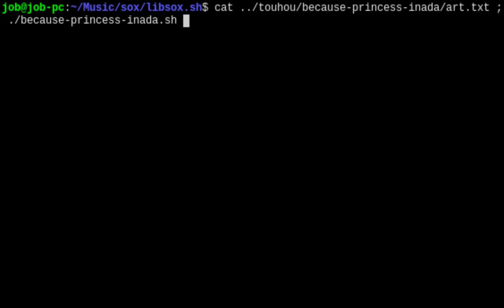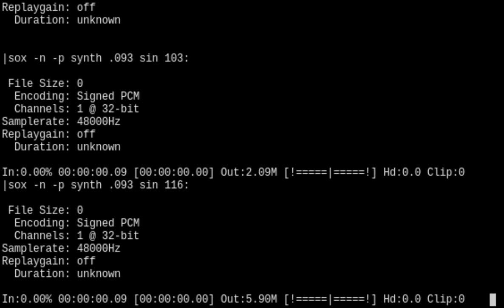Because Princess Inada is Scolding Me (bash/SoX arrange)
Composed by ZUN for Touhou 10: Mountain of Faith

An arrange of Minoriko Aki's theme in Sound eXchange, programmed in shell script.

Minoriko art in the thumbnail is basically an ANSI conversion of her official artwork from Touhou 10, using this tool